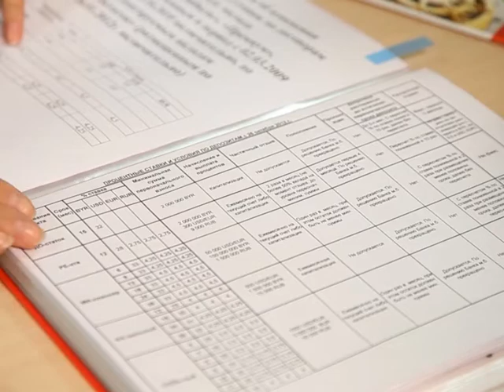#37 Денежные переводы и их нюансы. Фин.грамотность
"Наши деньги: финансовая грамотность с Альфа-Банком". Денежные переводы.  Нюансы  данной услуги:  как отправить  перевод в город, отсутствующий в  списке системы? Может ли жена получить деньги, предназначенные мужу, по его паспорту? Возможно ли изменить данные получателя перевода после того, как перевод уже отправлен? Как узнать, дошел ли денежный перевод? Что будет с переводом, если получатель по каким-то причинам его не получит? Можно ли отменить отправленный перевод? Уплачиваются ли налоги, с какой суммы? Ответы на эти и многие другие вопросы вы сможете найти в проекте "Наши деньги: финансовая грамотность с Альфа-Банком".